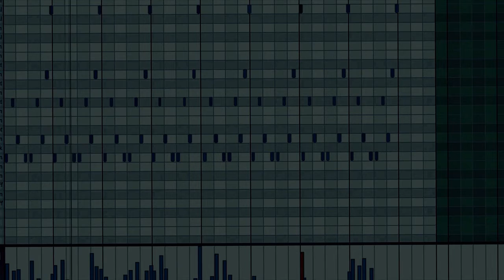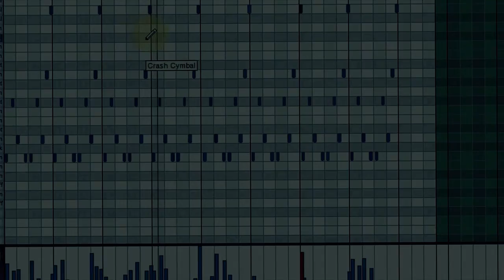Kabhi Jo Badal Barse | Milne Hai Mujse Aayi - VIDEO Song | COVER | Jash Jain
FINAL PERSONAL IB PROJECT PRODUCT

This is my mashup cover of the song Kabhi jo badal / Milnehai mujse aayi. Hope you like it!

Credits:

COVER:
Song: Kabhi Jo Badal Barse /Milne Hai Mujhse Aayi
Singer: Jash Jain
Video Editing/Cinematography/Shooting/ VFX : Jash Jain
Music Producer: Jash Jain, Vatsal Jain

ORIGINAL:
Song: Milne Hai Mujhse Aayi
Singer: Arijit Singh
Music Director: Jeet Gangulli
Lyrics:Irshad Kamil
Movie: Aashiqui 2
Director: Mohit Suri

Song: KABHI JO BAADAL BARSE
Singer: ARIJIT SINGH
Lyrics: TURAZ, AZEEM SHIRAZI

~Equipment used~

Camera Info:
-NIKON COOLPIX

Mics:
-Shure SV100
-SM 58

Software:
-Nuendo
-MIXCRAFT 7
-Photoshop
-Sony Vegas
-After Effects

Plugins:
-Komplete 9
-Izotope Ozone
-Stock plugins